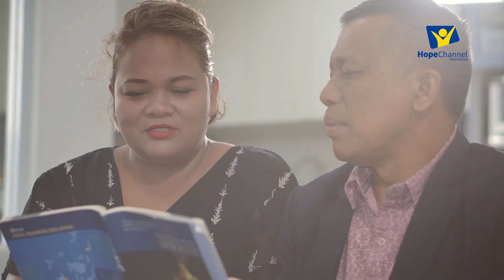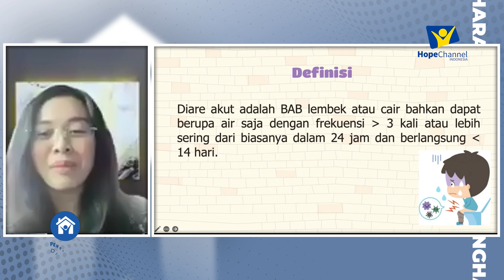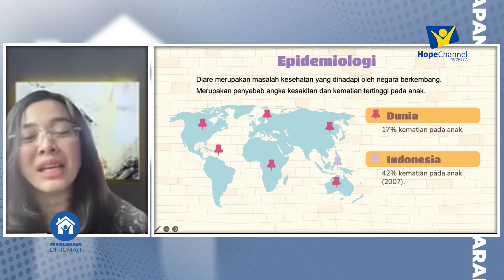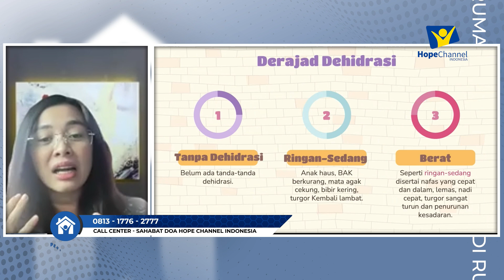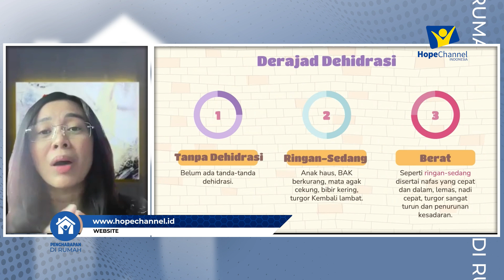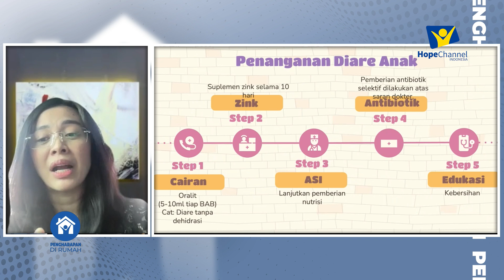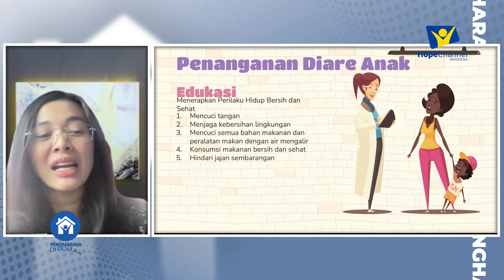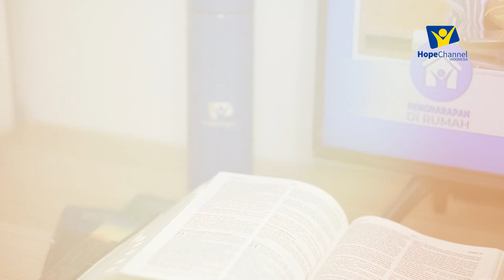Mengatasi Diare pada Anak | Seminar Kesehatan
Narasumber:
dr.  Eka Martha Nansi